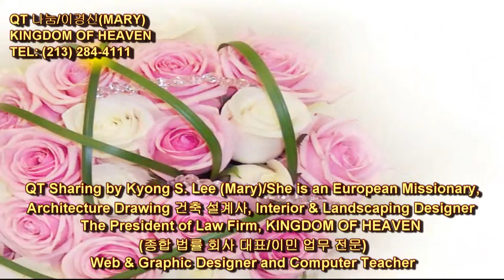302 Deuteronomy 24:6~10 신명기 QT Sharing by Kyong S Lee Mary 이 경신 유럽 선교사와 함께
Deuteronomy 24:6~10 신명기 Mpeg-2 Hi 301번째 QT 나눔 동영상 입니다.

6.  사람이 맷돌이나 그 위짝을 전당 잡지 말지니 이는 그 생명을 전당 잡음이니라
Do not take a pair of millstones--not even the upper one--as security for a debt, because that would be taking a man's livelihood as security.

7.  사람이 자기 형제 곧 이스라엘 자손 중 한 사람을 유인하여 종으로 삼거나 판 것이 발견되면 그 유인한 자를 죽일지니 이같이 하여 너희 중에서 악을 제할지니라
If a man is caught kidnapping one of his brother Israelites and treats him as a slave or sells him, the kidnapper must die. You must purge the evil from among you.

8.  너는 나병에 대하여 삼가서 레위 사람 제사장들이 너희에게 가르치는 대로 네가 힘써 다 지켜 행하되 너희는 내가 그들에게 명령한 대로 지켜 행하라
In cases of leprous diseases be very careful to do exactly as the priests, who are Levites, instruct you. You must follow carefully what I have commanded them.

9.  너희는 애굽에서 나오는 길에서 네 하나님 여호와께서 미리암에게 행하신 일을 기억할지니라
Remember what the LORD your God did to Miriam along the way after you came out of Egypt.

10.  네 이웃에게 무엇을 꾸어줄 때에 너는 그의 집에 들어가서 전당물을 취하지 말고
When you make a loan of any kind to your neighbor, do not go into his house to get what he is offering as a pledge.

PRESIDENT OF PROFESSIONAL LEGAL SERVICES

12345 KENTUCKY ST.

there bring your burnt offerings and sacrifices, your tithes and special gifts, what you have vowed to give and your freewill offerings, and the firstborn of your herds and flocks.